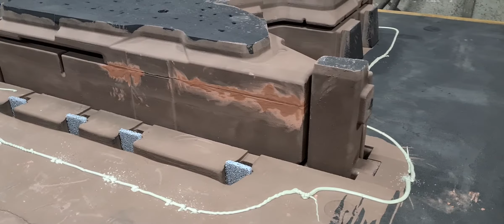Gießerei - Gehäuse - Grauguß - Mathias Rogalla